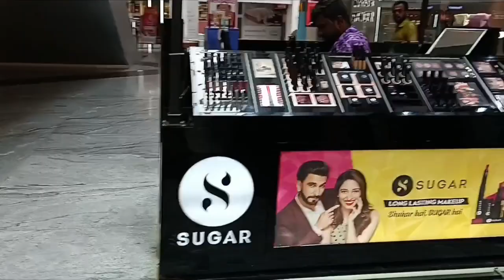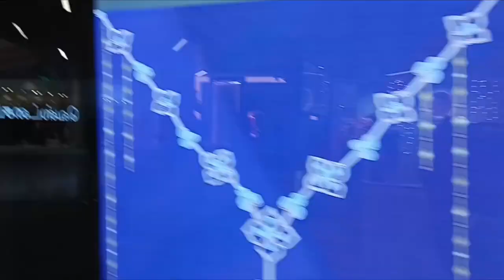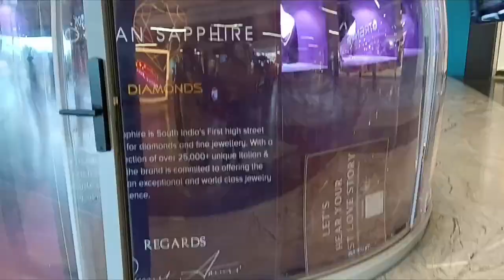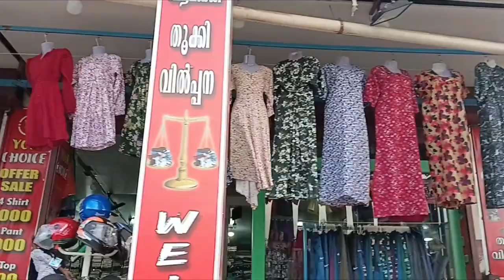Mall ൽ ഒരു ദിവസം brookefield mall Tamilnadu #naturedrops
Coimbatore brookefields mall naturedrops Tamil nadu #